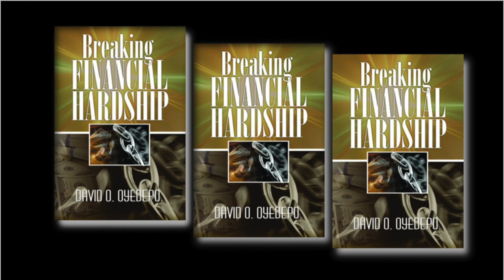BREAKING FINANCIAL HARDSHIP BY DAVID O. OYEDEPO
Greatness is prepared for. It is not jumped into or stumbled upon. Nobody succeeds by accident.
We serve a covenant-keeping God who honors his Words as often as we engage in covenant exercises.

LINK TO PURCHASE THE BOOK (U.S.A.)
TIMESTAMPS: Breaking Financial Hardship

00:00:00 - 00:04:27 :Introduction

00:04:27 - 00:22:19 :God’s Prophetic Agenda

00:22:19 - 01:00:11 :The Covenant

01:00:11 - 01:13:57 :The Carpenters

01:13:57 - 01:58:03 :Your Access to Financial Prosperity

01:58:03 - 02:15:07 :Operational Guidelines

02:15:07 - 02:29:26 :Covenant Understanding of Money 02:15:07

02:29:26 - 02:40:26 :The Little Foxes

02:40:26 - 03:17:28 :Some Missing Links

03:17:28 - 03:30:22 :Behold The windows of Heaven!

03:30:22 - 03:49:23 :Captivity Turning Testimonies

03:49:23 - 03:57:32 :Enter The Ark